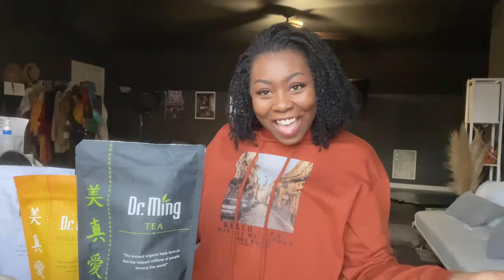90day update!🎉 check out my weight loss results. Pics included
In this 90day update, I'm sharing with you my weight loss results. Check out my Before and After photos to see how much weight I've lost and how my health has improved!

This is my third video on weight loss and I know that you'll find this one especially helpful. In this video, I'll share with you my tips for breaking a weight loss plateau and overcoming any health challenges that might be preventing you from losing weight. I also include some photos of my weight loss progress to show you how it's done!

*Social *

IG📸: jazzsdale

2nd YouTube channel: jasminefilmz

Xxxxxxxxxxxxxxxxxxxxxxxxxxxxxxxxxxxxxxxxxxxxx

🤩💰Grab your FREE goodies here⬇️💵